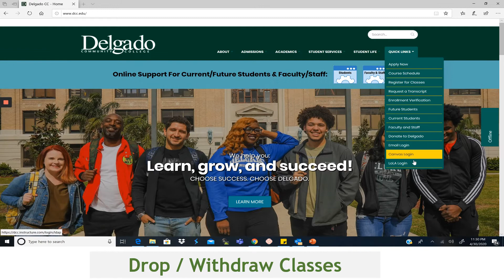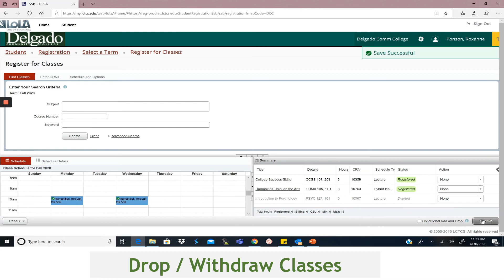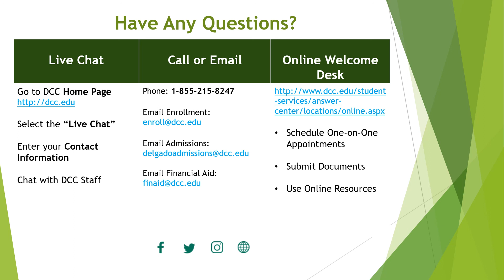Delgado LoLA Navigation: Dropping a class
Navigate the new LoLA system with ease using these instructions to help you drop a class